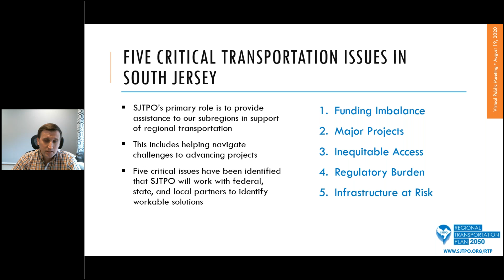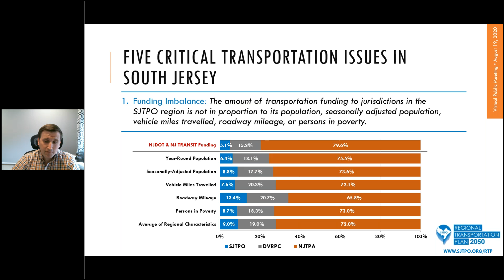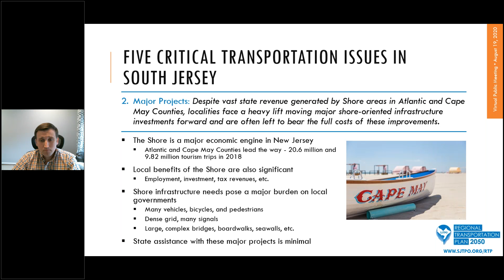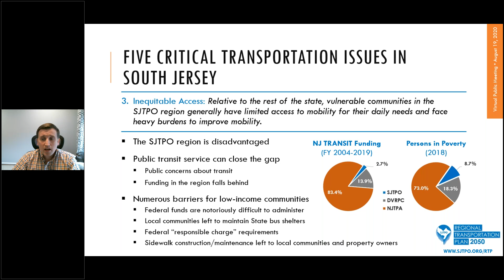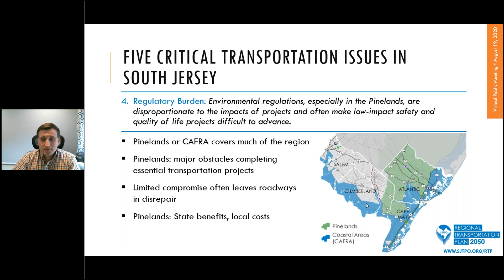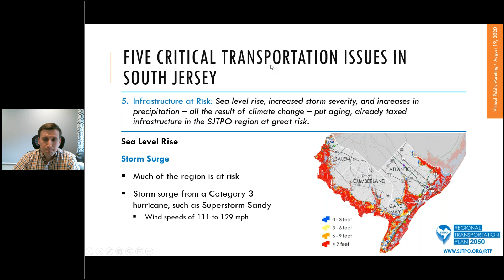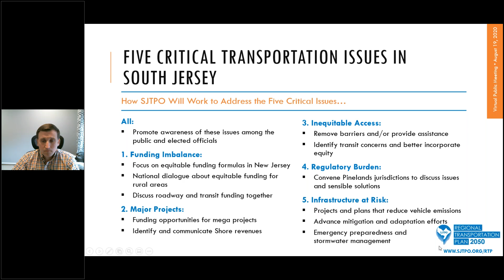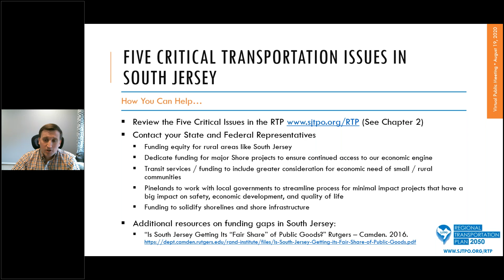Critical Issues from RTP 2050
This clip details the Critical Issues from RTP 2050. This clip is taken from the full version of the virtual RTP 2050 public meeting, which is also available on SJTPO's YouTube channel.